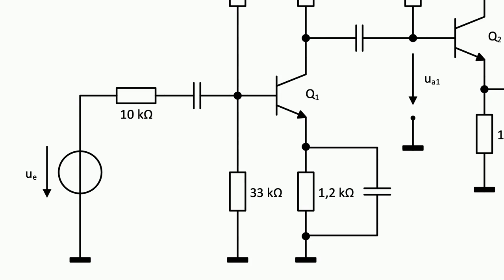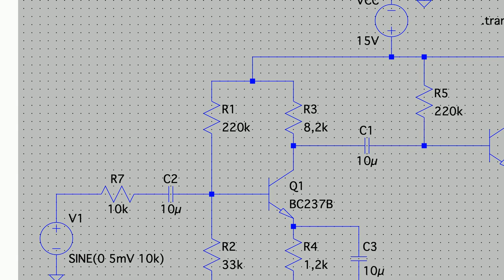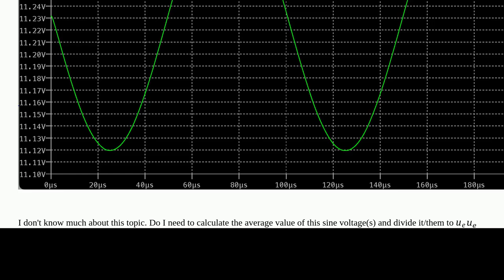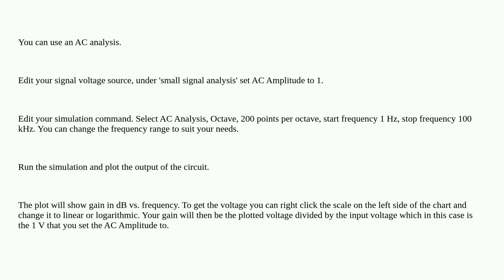Electronics: How to calculate small signal gain with LTspice?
How to calculate small signal gain with LTspice?

A special thanks goes out to the awesome community

  voltage ltspice bjt small-signal homework